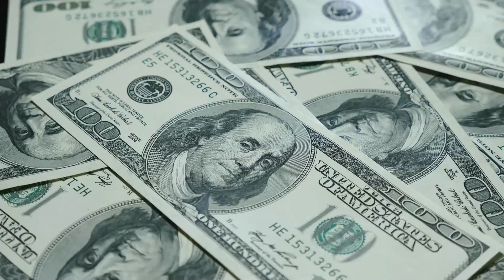Unbelievable "What Ifs" That Changed the NFL Forever!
The NFL is full of history-defining What-If moments that make us wonder how different the NFL would be  if they had or hadn't happened. From Tom Brady never taking over for the injured Drew Bledsoe to Russell Wilson almost never being a Seattle Seahawk, we take a look at our top 3.